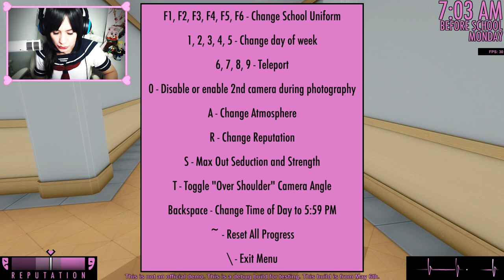YANDERE SIMULATOR #52 - Oktopoden-Kuschel-Party! ● Let's Play Yandere Simulator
YANDERE SIMULATOR [CAM] [UPDATE]
Folge #52: Oktopoden-Kuschel-Party!
Gnihihihi..
Man sollte mir einfach keine Easter Eggs zur Verfügung stellen. Ich stürze das Spiel ins Chaos und mache nur Quatsch :D.

MUHAHAHA
Alle Folgen:
Challenges & Vorschläge HIER eintragen :)!

Hinweis: Dieses Spiel ist 18+ und enthält Inhalte die du erst ab 18 sehen darfst.

Plattform:
PC